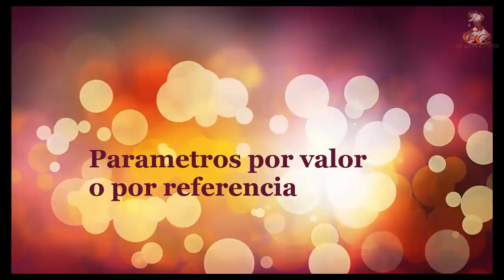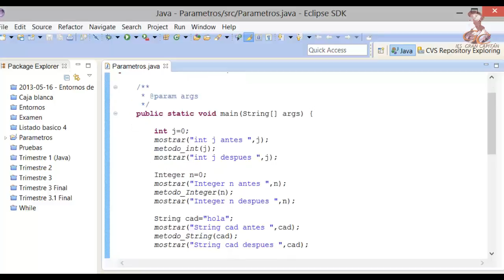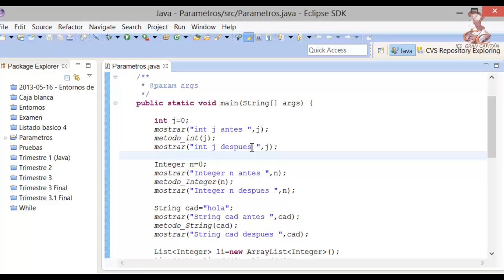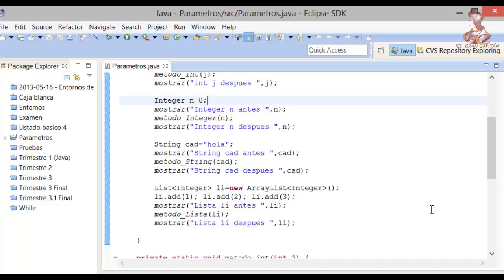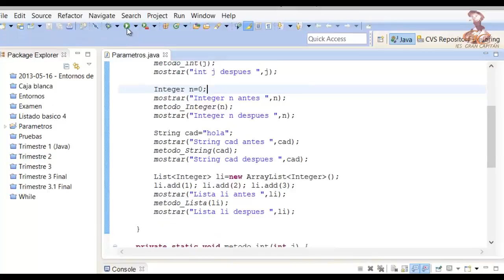Aprende a programar en Java: Argumentos. Parametros por Valor y por Referencia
Aprende a programar en Java: Descripción y uso de los parámetros por valor y parámetros por referencia en Java.